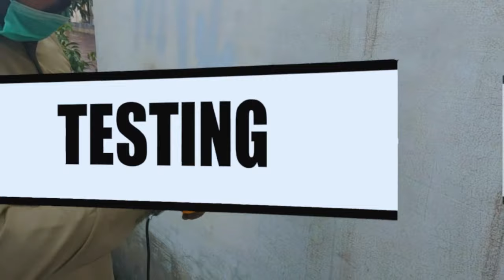Paint spray Gun 450watts|INGCO| Is it worth buying? Fully reviewed.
In this video, I tried to review the Ingco spray gun fully, so that it helps you to decide whether it is worth buying.
It's a very handy tool for day-to-day painting needs at an affordable price.

Need your valuable suggestions to improve it.